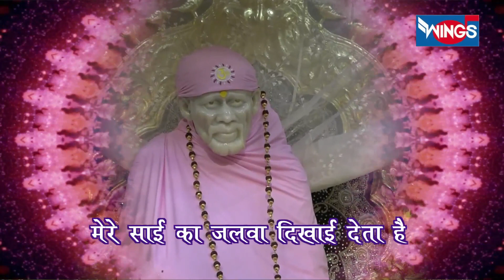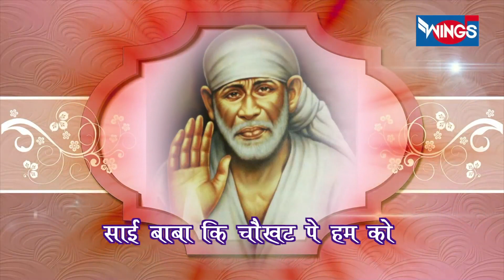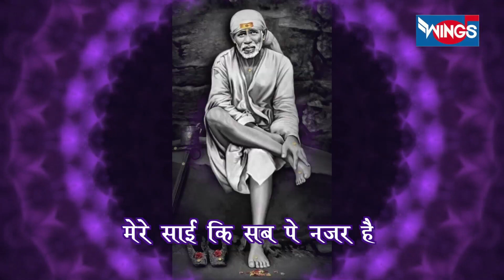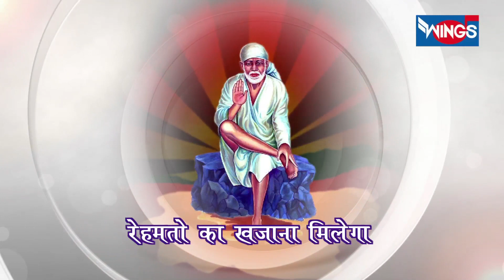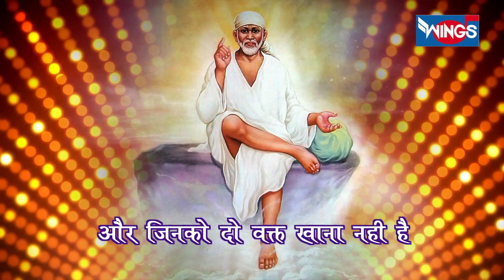Sai Baba Ki Shoukhat Mein Sai Bhajan : साई बाबा की चौखट पे हम को : Sai Baba Bhajan | Sai Baba Song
Sai Baba Ki Shoukhat Mein ;  Sai Bhajan : साई बाबा की चौखट पे हम को : Sai Aashirwad

Singer : Samuel Paul
Lyric    : Ravi Chopra